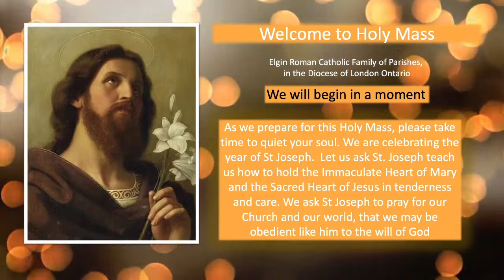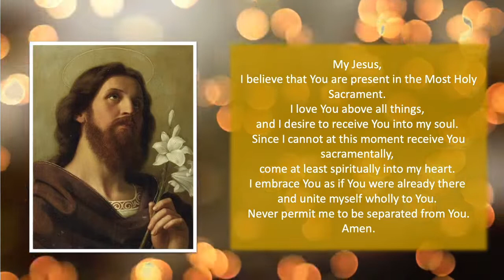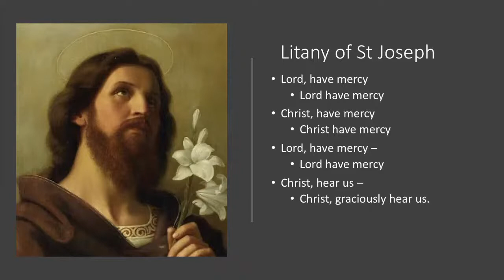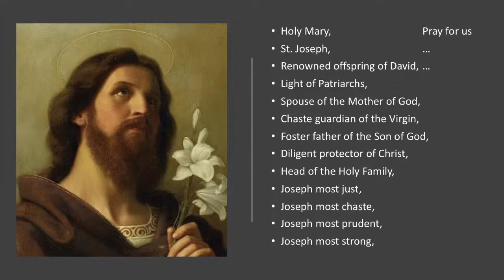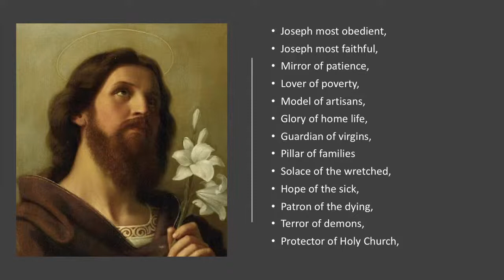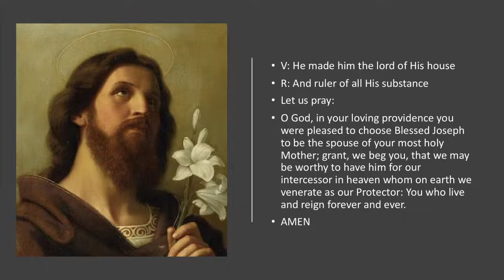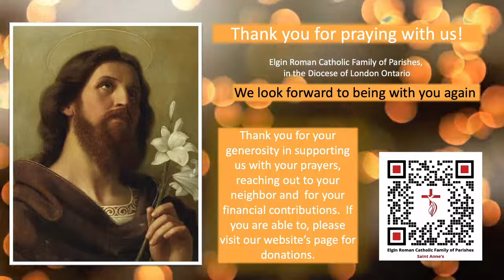2021 03 18 Daily Mass (St. Cyril of Jerusalem, OM)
1st Reading: Exodus 32.7-14

Responsorial Psalm:
Lord, remember us, for the love you bear your people.

Gospel: John 5.18, 31-47++

MASS INTENTIONS:
St. Anne’s  - 8 a.m.
In Thanksgiving – Carl & Barb Kroeplin
For the Poor Souls – Carl & Barb Kroeplin
Kroeplin & Nakluski Families – Carl & Barb Kroeplin

St. Mary's - 10 a.m.
Gisele Mattie - Fran Pfeifer
Sonia F. Oliveira - Jose & Sidonia Oliveira
Whitney Joers - Larry & Mona Wilkins

St. Cyril of Jerusalem’s Story
The crises that the Church faces today may seem minor when compared with the threat posed by the Arian heresy, which denied the divinity of Christ and almost overcame Christianity in the fourth century. Cyril was to be caught up in the controversy, accused of Arianism by Saint Jerome, and ultimately vindicated both by the men of his own time and by being declared a Doctor of the Church in 1822.

Raised in Jerusalem and well-educated, especially in the Scriptures, he was ordained a priest by the bishop of Jerusalem and given the task during Lent of catechizing those preparing for Baptism and catechizing the newly baptized during the Easter season. His Catecheses remain valuable as examples of the ritual and theology of the Church in the mid-fourth century.

There are conflicting reports about the circumstances of his becoming bishop of Jerusalem. It is certain that he was validly consecrated by bishops of the province. Since one of them was an Arian, Acacius, it may have been expected that his “cooperation” would follow. Conflict soon rose between Cyril and Acacius, bishop of the rival nearby see of Caesarea. Cyril was summoned to a council, accused of insubordination and of selling Church property to relieve the poor. Probably, however, a theological difference was also involved. He was condemned, driven from Jerusalem, and later vindicated, not without some association with and help from Semi-Arians. Half his episcopate was spent in exile; his first experience was repeated twice. He finally returned to find Jerusalem torn with heresy, schism and strife, and wracked with crime. Even Saint Gregory of Nyssa, who was sent to help, left in despair.

They both went to the Council of Constantinople, where the amended form of the Nicene Creed was promulgated in 381. Cyril accepted the word consubstantial—that is, Christ is of the same substance or nature as the Father. Some said it was an act of repentance, but the bishops of the Council praised him as a champion of orthodoxy against the Arians. Though not friendly with the greatest defender of orthodoxy against the Arians, Cyril may be counted among those whom Athanasius called “brothers, who mean what we mean, and differ only about the word consubstantial.”

Reflection
Those who imagine that the lives of saints are simple and placid, untouched by the vulgar breath of controversy, are rudely shocked by history. Yet, it should be no surprise that saints, indeed all Christians, will experience the same difficulties as their Master. The definition of truth is an endless, complex pursuit, and good men and women have suffered the pain of both controversy and error. Intellectual, emotional, and political roadblocks may slow up people like Cyril for a time. But their lives taken as a whole are monuments to honesty and courage.